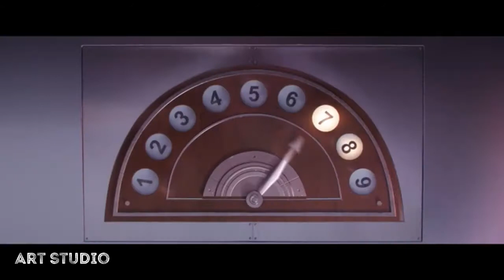Minions - The Raise Of Gru (2021) / Official Trailer / Illumination -Art Studio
DescriptionMinions: The Rise of Gru is an upcoming 2021 American 3D computer-animated comedy film produced by Illumination. A sequel to Minions, and spin-off prequel to the main Despicable Me film series, it will be directed by Kyle Balda, with Brad Ableson and Jonathan del Val as co-directors, and written by Brian Lynch.

Initial release: June 17, 2021 (Australia)

Director: Kyle Balda

Film series: Minions

Language: English

Producers: Chris Meledandri, Janet Healy, Chris Renaud